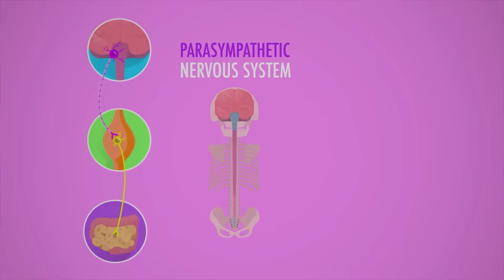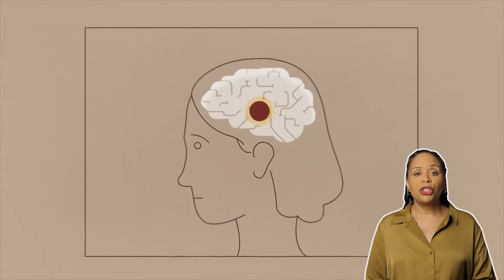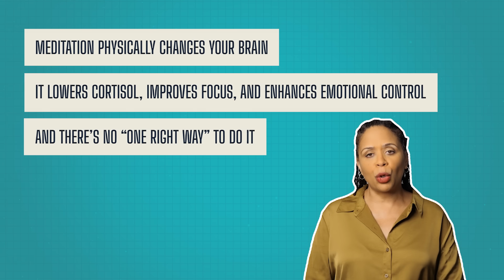How Meditation Actually Changes Your Brain (Backed by Science!)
Meditation doesn’t just help you relax—it changes your brain. It lowers stress by shrinking the amygdala, improves focus by strengthening the prefrontal cortex, and reduces overthinking by calming the default mode network. This video breaks down the science behind these changes and explores the best types of meditation for different benefits.

References
Scientific References:
1. Meditation reduces the size and activity of the amygdala, decreasing stress reactivity.
Taren, Adrienne A et al. “Mindfulness meditation training alters stress-related amygdala resting state functional connectivity: a randomized controlled trial.” Social cognitive and affective neuroscience vol. 10,12 (2015): 1758-68. doi:10.1093/scan/nsv066

2. Meditation strengthens the prefrontal cortex, improving emotional control and impulse regulation.
Hölzel, Britta K et al. “Mindfulness practice leads to increases in regional brain gray matter density.” Psychiatry research vol. 191,1 (2011): 36-43. doi:10.1016/j.pscychresns.2010.08.006

3. Meditation reduces default mode network (DMN) activity, lowering rumination and overthinking.
Brewer, Judson A., et al. "Meditation experience is associated with differences in default mode network activity and connectivity." Proceedings of the National Academy of Sciences of the United States of America, vol. 108, no. 50, 2011, pp. 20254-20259.

4. Meditation lowers cortisol levels, reducing chronic stress.
Tang, Yi-Yuan et al. “Short-term meditation training improves attention and self-regulation.” Proceedings of the National Academy of Sciences of the United States of America vol. 104,43 (2007): 17152-6. doi:10.1073/pnas.0707678104

5. Meditation increases heart rate variability (HRV), improving resilience to stress.
Nijjar, Prabhjot Singh et al. “Modulation of the autonomic nervous system assessed through heart rate variability by a mindfulness based stress reduction program.” International journal of cardiology vol. 177,2 (2014): 557-9. doi:10.1016/j.ijcard.2014.08.116